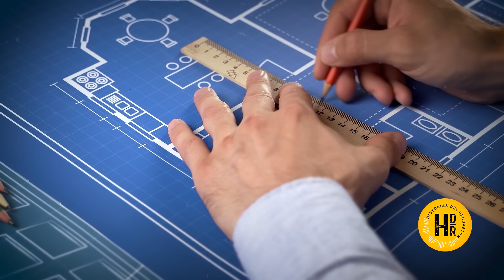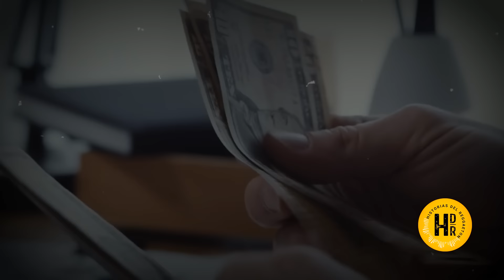¿QUÉ PASÓ CON REYKON? ¿POR QUE KAROL G NUNCA VOLVIÓ A GRABAR CON ÉL?